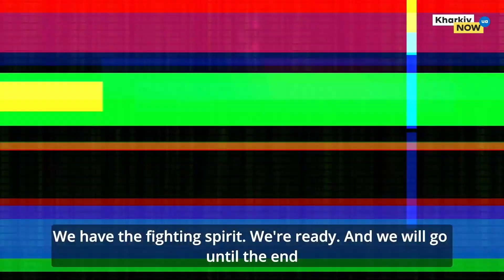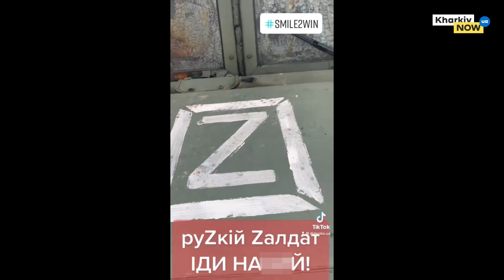Kharkiv NOW | МІСТО ГЕРОЇВ | ІГОР ДІДЕНКО | МАКС РОЗЕНФЕЛЬД | ВИПУСК 3 | 27.04.2022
Kharkiv NOW | МІСТО ГЕРОЇВ | ІГОР ДІДЕНКО | МАКС РОЗЕНФЕЛЬД | ВИПУСК 3.
Ведучий Ігор Діденко та видатний знавець історичних цікавинок, легенда Харкова Макс Розенфельд спілкуються про справжніх Героїв міста Харків в контексті трагічного руйнування російськими окупантами.

StandWithUkraine, StandWithKharkiv.

Kharkiv NOW | CITY OF HEROES | IHOR DIDENKO | MAX ROSENFELD | ISSUE 3.
The presenter Ihor Didenko and an outstanding connoisseur of historical interests, the legend of Kharkiv Max Rosenfeld talk about the real Heroes of Kharkiv in the context of the tragic destruction by the Russian occupiers.

StandWithUkraine, StandWithKharkiv.

Отже, як Вам, за бажанням, може бути зручніше допомогти ГРОШИМА справам СВІТЛА у місті-герої ХАРКОВІ:

БЛАГОДІЙНА ОРГАНІЗАЦІЯ «БЛАГОДІЙНИЙ ФОНД ІГОРЯ ДІДЕНКА «МИТЦІ»

ГРИВНЯ
Отримувач :БЛАГОДІЙНА ОРГАНІЗАЦІЯ «БЛАГОДІЙНИЙ ФОНД ІГОРЯ ДІДЕНКА «МИТЦІ»  (Скорочено  БО «БФ І.Діденка «Митці»)
Адреса: 61091, Україна, м.Харків, Стадіонний проїзд, 2/1, кв.54
Код ЄДРПОУ 44788045
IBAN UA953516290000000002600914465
Призначення платежу:  благодійний внесок (допомога)

EURO
BENEFICIARY
CHARITY ORGANIZATION «IHOR DIDENKO CHARITABLE FOUNDATION «CREATORS»  ( CO «I. DIDENKO CF «CREATORS»).
Address: 61091, Ukraine, Kharkiv, Stadionny driveway, 2/1, apt. 54
Сode 44788045
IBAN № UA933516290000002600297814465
BANK OF BENEFICIARY  JSC “MEGABANK” Ukraine,
61002 Kharkiv, str. Alchevskikh, 30
SWIFT: DBBK UA 2K
Сorrespondent bank: Commerzbank AG, Frankfurt-am-Main
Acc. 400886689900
SWIFT: COBA DE FF
Purpose of payment: charitable contribution

USD
БО "БФ І.ДІДЕНКА "МИТЦІ"
61091, Україна, Харківська обл., місто Харків, Стадіонний проїзд, будинок 2/1, квартира 54
Банківські реквізити:
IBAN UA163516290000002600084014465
Банк отримувача:
АТ “МЕГАБАНК”
61002, Україна, м. Харків, вул. Алчевських, 30
Банк кореспондент:
АТ «Кредобанк»
Україна, м. Львів
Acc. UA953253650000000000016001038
SWIFT: WUCB UA 2X
BLAGODIYNA ORGANIZATSIYA BLAGODIYNIY FOND I. DIDENKA MITTSI
61091, Ukraine, Kharkiv city, Stadium passage, bul. 2/1, apart. 54.
OKPO code 44788045
Bank details:
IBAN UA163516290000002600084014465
Recepient Bank:
MEGABANK JSC
61002, Ukraine, Kharkiv, 30 Alchevskykh str.
Bank correspondent
JSC «KREDOBANK»
Ukraine, Lviv
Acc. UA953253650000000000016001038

USDT TEAPWeYPiCieDSpkz3vqevFJwpddxmsSWp
ETH 0x7c376cce15ae4e393698ac7a18e7da350e251e5c
BTC 1MPPPPo3xGDnmzmW9jCjPsnp9FhFv8iSPy

ПОПОВНЕННЯ  КАРТКИ ПО УКРАЇНІ
Установа банку: ПриватБанк
МФО банку: 305299
Отримувач платежу ДІДЕНКО ІГОР ВІКТОРОВИЧ
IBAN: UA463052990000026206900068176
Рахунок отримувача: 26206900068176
Валюта карти: UAH
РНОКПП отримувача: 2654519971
Призначення платежу:
Поповнення рахунку ДІДЕНКО ІГОР ВІКТОРОВИЧ

USD
BENEFICIARY
DIDENKO IHOR
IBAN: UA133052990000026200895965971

EUR
BENEFICIARY
DIDENKO IHOR
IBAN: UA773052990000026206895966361